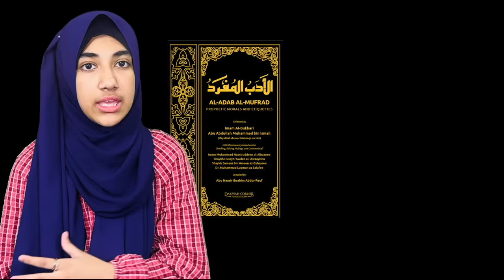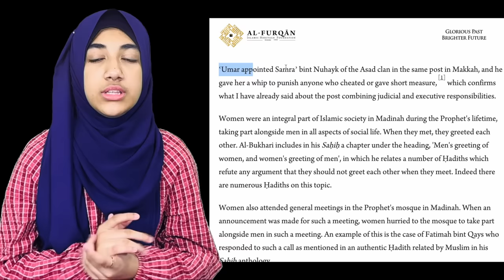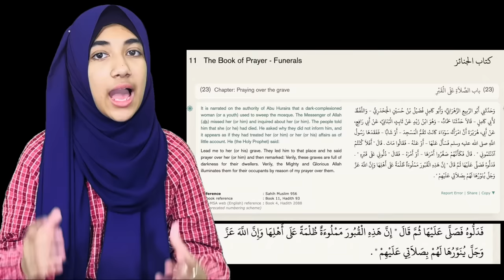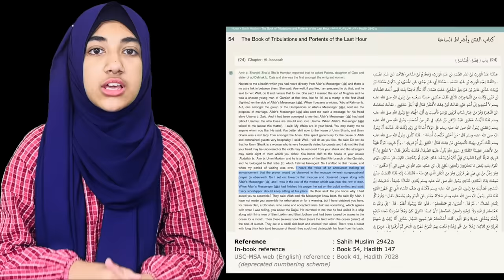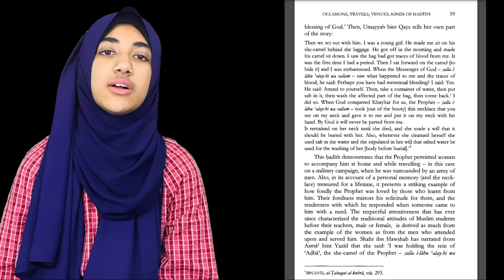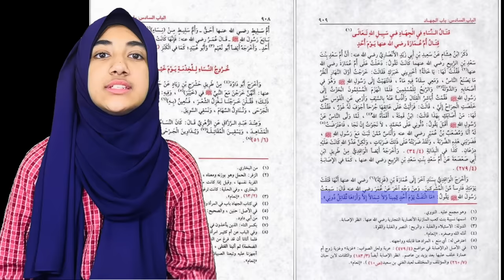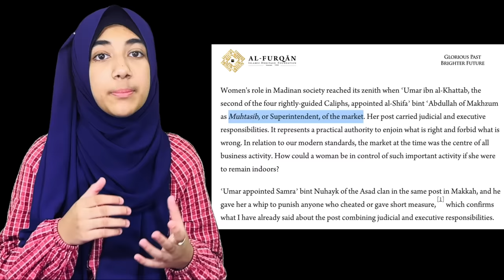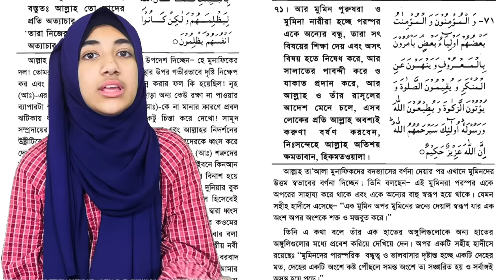Faatiha Aayat | তানজিম সাকিব, নারীর পর্দা বনাম ওয়াজ মাহফিল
Faatiha Aayat | উমর (রা) মক্কা ও মদিনার বাজার প্রশাসক নিয়োগ দিয়েছিলেন দুইজন নারীকে? রাসুল (সা) এর সাথে সম্মুখ সমরে যোদ্ধার ভূমিকায় কখনো কোন নারী ছিলেন? মসজিদে নববী পরিষ্কার করতেন একজন নারী? ইসলামের সেই স্বর্ণযুগের মহীয়সী নারীরা কেমন ছিলেন? দুই লাইন বাংলা পড়ে নয়, আসুন সত্য উম্মোচন করি আদাব আল মুফরাদ, আল ইসতিয়াব ফি মারিফাত আল আহসাব, ফাতহুল বারী, আল বিদায়া ওয়াল নিহায়া, হায়াতুস সাহাবা, তাবাকাত আল কুবরা এর মত ফিকাহ শাস্ত্রের বই থেকে।